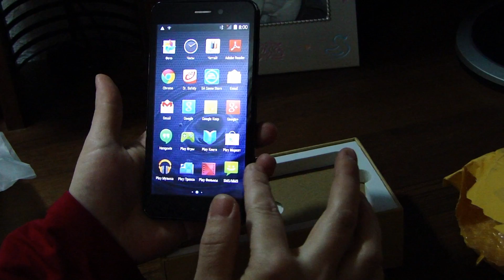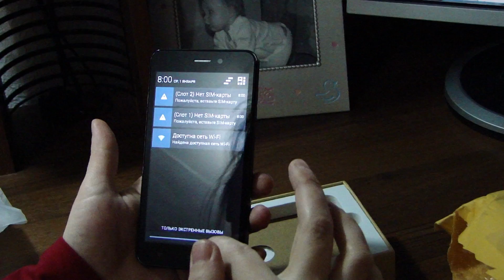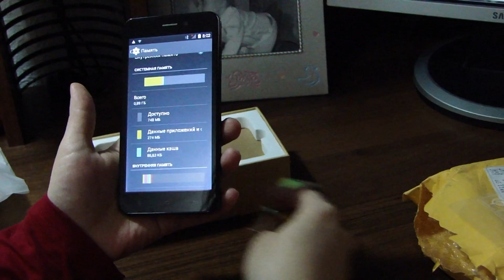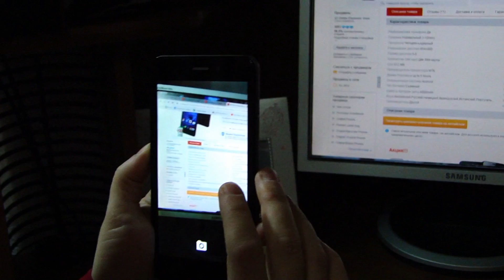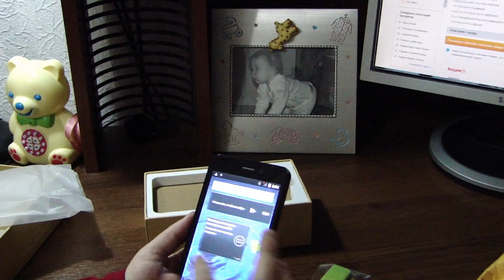Распаковка LP смартфон Explay Pulsar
Ссылка на товар
Заказан был на распродаже,в активном пользовании три месяца,хлопот не доставляет.
На разговорном режиме  около четырёх суток,с интернетом двое.
Ссылка на магазин
Продавец общительный,ответственный,всё сделал,как просила.